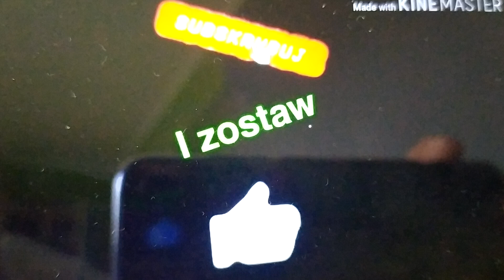Wykopki ziemniaka 2019.Ursus c 360 & kopaczka elewatorowe.